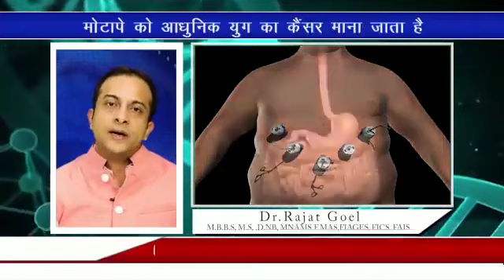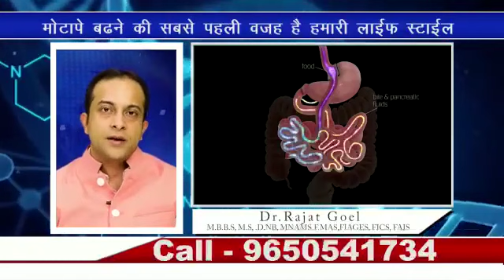Dr Rajat Goel Live on News Discussion